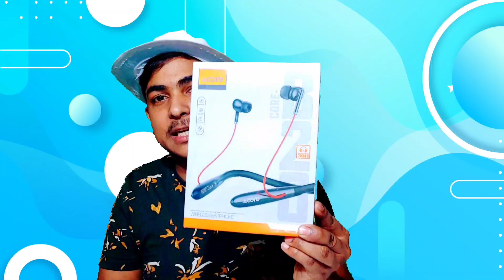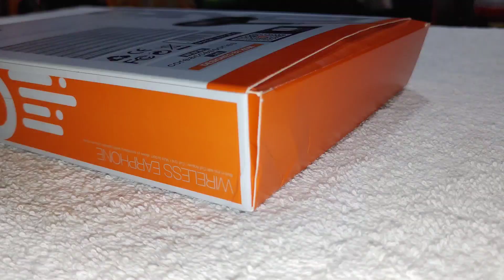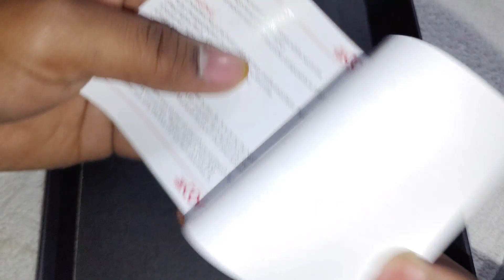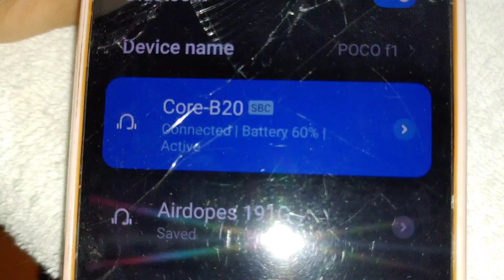CORE B20 neckband Bluetooth 5.0 unboxing | under 500 best neckband